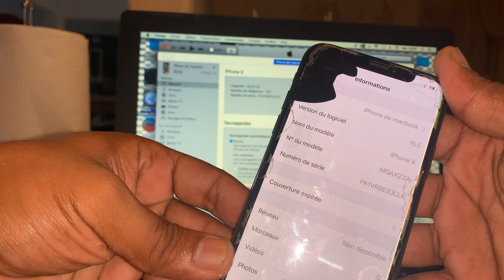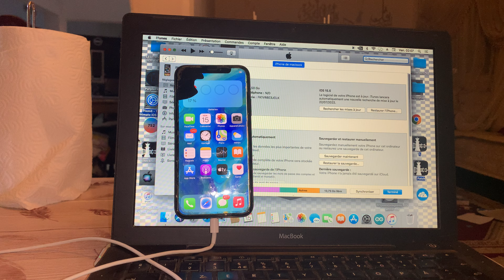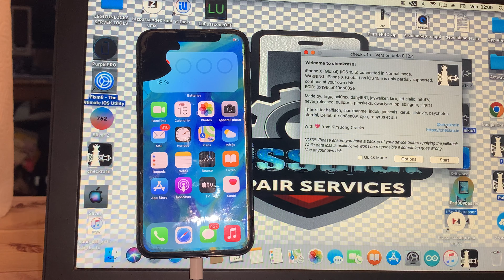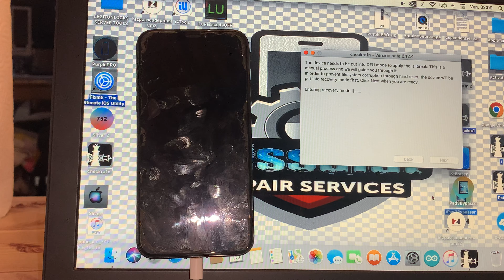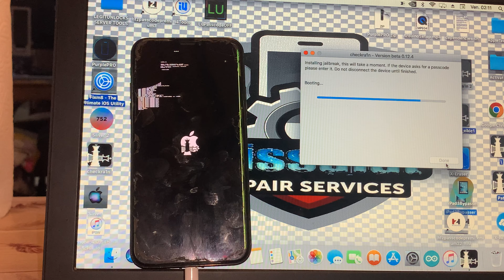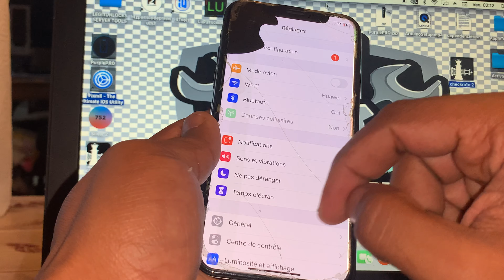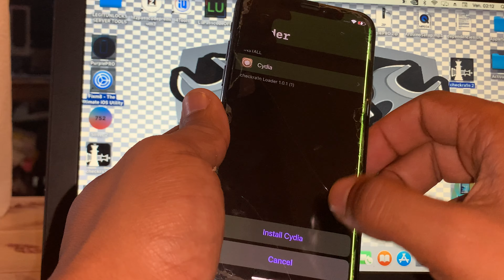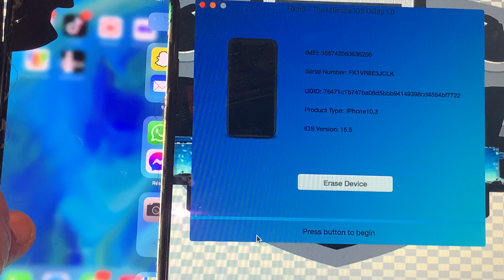جديد الجيلبريك متوفر الان على الاصدار 15.5 The official checkra1n jailbreak. iOS 15.5 - iOS 15.4.1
The video is a video tutorial for the channel itissalat

هذا الفيديو هو مجرد فيديو تعليمي استعرضنا فيه كيفية عمل جيلبريك الإصدار 15.5 checkra1n حتى الآن الأداة موجودة في رقم التطوير. لا أنصح أي شخص باستخدامه أو تعريض هاتفه للتلف. شكرًا لك

في هذا الفيديو ، سأناقش عنصرًا رئيسيًا من Taurine Jailbreak الذي تم تحديثه لنظام iOS 15 Jailbreak وشرح كيف يتم الآن اختبار iOS 15.3.1 POC الذي تم إصداره مسبقًا على iOS 15.4 وأظهر أيضًا كيفية حفظ نقاط SHSH بدون كسر الحماية باستخدام Blobsaver للإصدارات التجريبية من iOS 15.4. تم تضمين تحديث checkra1n iOS 15 أيضًا في هذا الفيديو.

اذا يهمك الامر سوف يتم تنزيل الاصدار للجيلبريك من اجل فك هواتف الايفون الذي عليها ايكلود للاصدار 15 سوف يكون متوفر في الشهرغشت اي جديد سوف اقوم بتنزيله في القناه تابعونا لا تنسى الاشتراك في القناه ودعم الفيديو شكرا لك

Topics Covered:
iOS 15.4 Jailbreak Update
Jailbreak A14 15.4 update
Jailbreak A14 iOS 15.4 update
A14 jailbreak update iOS 15.4
Jailbreak A13 iOS 15.4
Save Blobs for iOS 15.4 without jailbreak
Libhooker updated for iOS 15
iOS 15 Checkra1n Jailbreak news
Jailbreak iOS 15 Checkra1n progress
Checkra1n iOS 15 Changes and Update
icloud bypass ios 15
 عمل جلبريك بدون كمبيوتر
 جلبريك انكفر بدون كمبيوتر
 عمل جلبريك بدون كمبيوتر 2022
 كيف تعمل جلبريك بدون كمبيوتر
 جلبريك iOS 15
 جلبريك 15.1
 2022 جلبريك ايفون
 كيفية عمل جلبريك انكفر ios 14
 تحميل جلبريك انكفر بدون كمبيوتر
 تحميل جيلبريك unc0ver بدون كمبيوتر
 طريقة عمل جلبريك انكفر بدون كمبيوتر
 طريقة عمل جلريك انكفر بدون كمبيوتر
 كيفية تحميل انكفر بدون كمبيوتر
 كيف اعمل جيلبريك للايفون بدون كمبيوتر
icloud bypass ios 15.0.2 jailbreak with checkra1n
 عمل جلبريك 14.1
 عمل جلبريك 14.2
 عمل جلبريك 14.3
 checkrain
 checkra1n ios 15
 jailbreak
 ios
 iphone

⚠️ إخلاء المسؤولية ⚠️
جميع المعلومات المقدمة على هذه القناة للأغراض التعليمية فقط. لا تروج هذه القناة أو تشجع على أي نشاط غير قانوني. القناة ليست مسؤولة عن أي سوء استخدام للمعلومات.